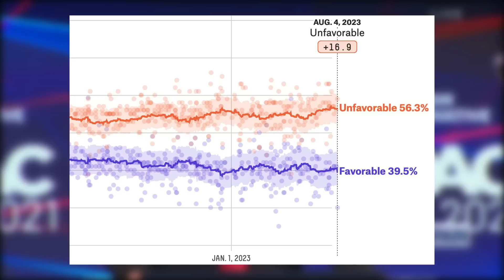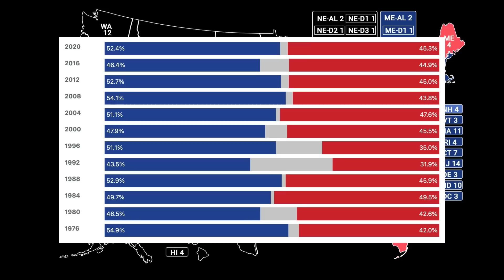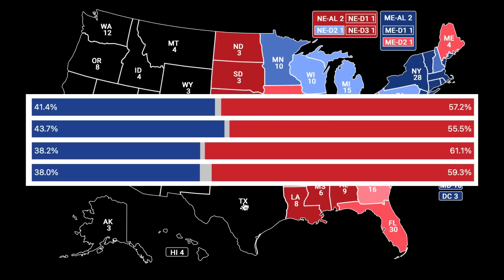2024 Electoral College Map Based On Polls | Biden vs. Trump [September 2023]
We're taking a look at a Joe Biden vs. Donald Trump 2024 rematch based entirely on current polls. Right now, Joe Biden has a lead of less than 1% nationally, but more than 10% of voters are still undecided, or they're going to support a third-party candidate.

Both men are extremely unpopular. So, who has the edge in the Electoral College and a more favorable path to victory?